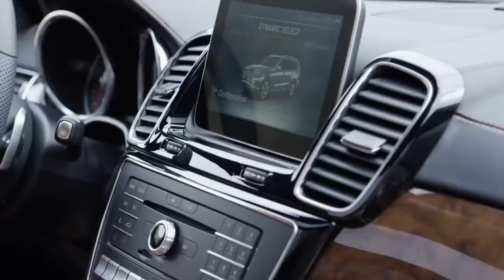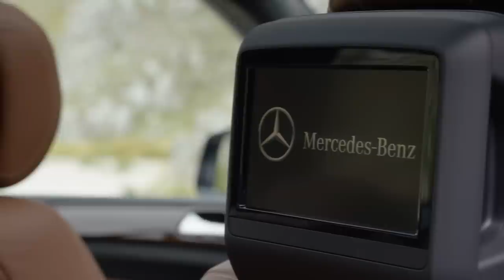Mercedes-Benz GLS 350d - Design Footage